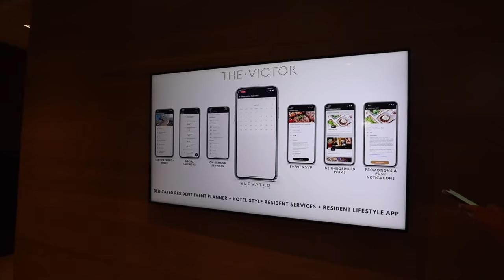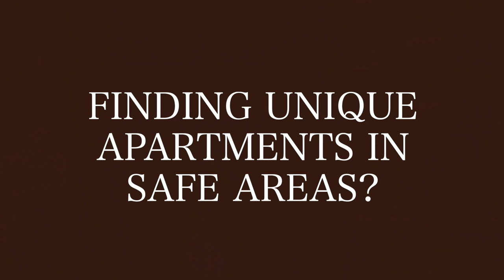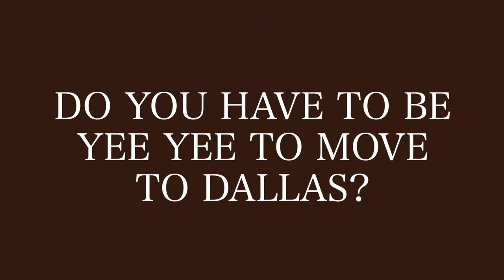everything you need to know about moving to DALLAS! rent prices, where to live & making friends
everything you need to know about moving to Dallas! rent prices, neighborhoods, night life, where to live & making friends

About Kenzie Elizabeth:
Hi everyone! I’m Kenzie, a 24 year old lifestyle vlogger & podcast host from Dallas, TX! Here you'll find vlogs, cooking videos, GRWMs, book recs, product favorites, fitness vlogs, wellness and more. ILYSM!